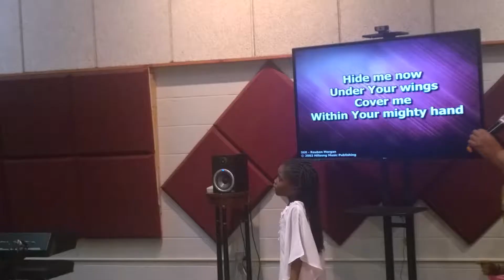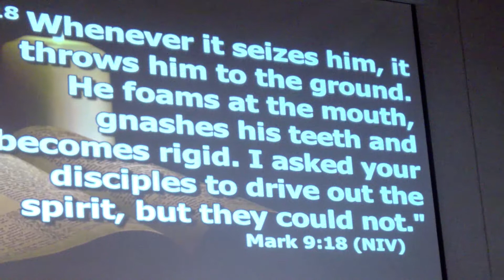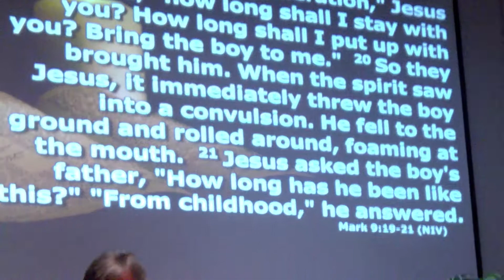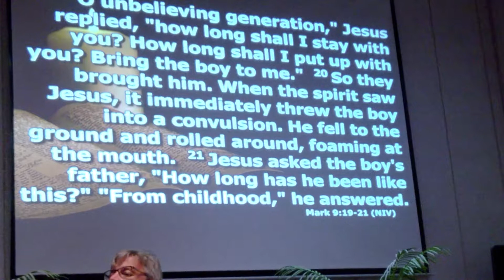"If You Can" by Pastor Joe Varona part #2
In this message Pastor Joe preaches that we can do anything God has called us to do.  However, we must put away all the voices of doubt and unbelief spoken by Satan through other people.  Pastor Joe endured  some spiritual warfare to deliver this message.